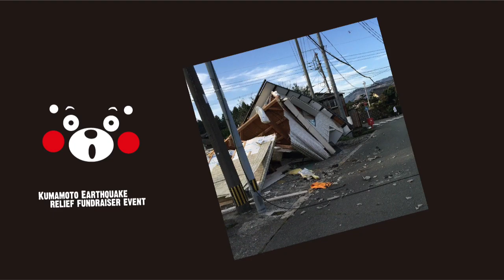Kumamon Supported Mov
このビデオの情報KUMAMON THIS SAT